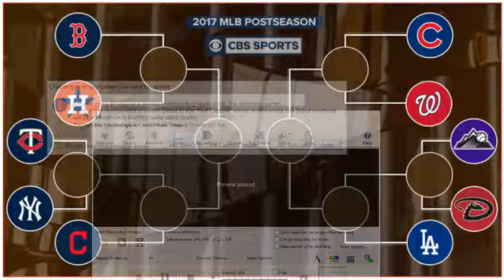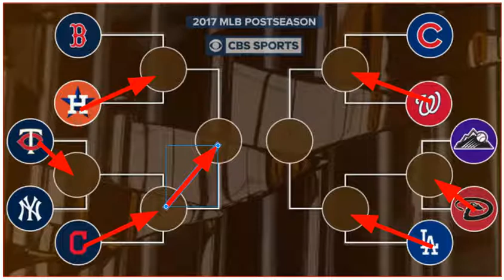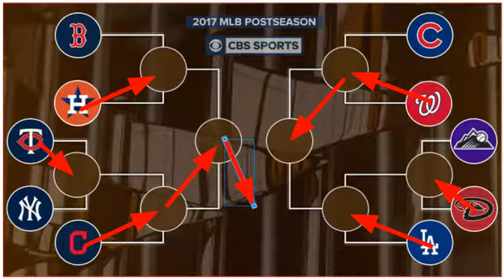My MLB Postseason Predictions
This is what I think will happen in the postseason. Let me know what you think.